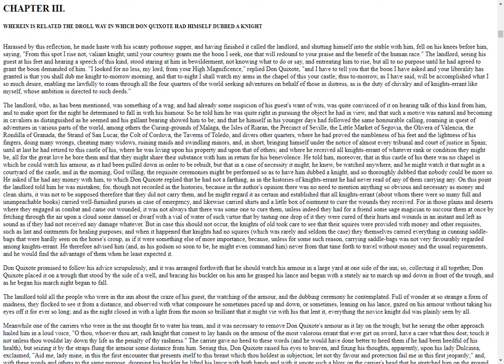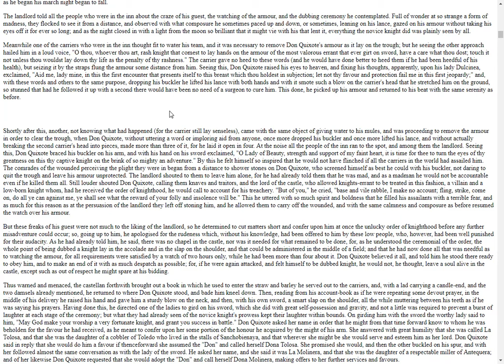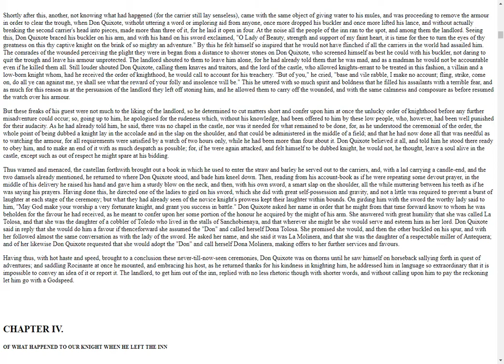Don Quixote Volume 1 Chapter 3 A Reading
Don Quixote reading by Joseph Letterio

This is a reading of the classic Don Quixote by Miguel de Cervantes, the open-source text to be found on gutenberg.org

I hold no rights to this work and claim only my voice and the enjoyment that I experience in the reading of it.